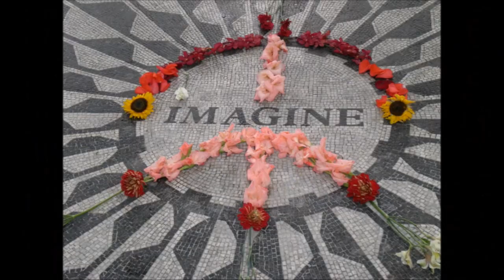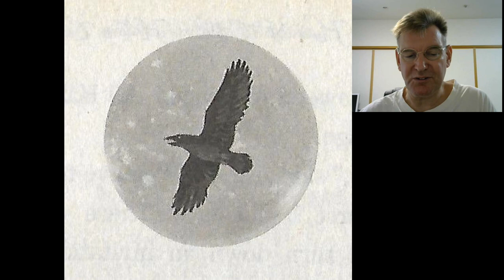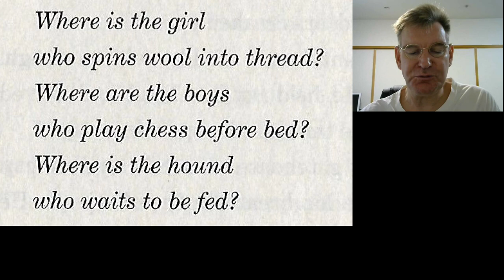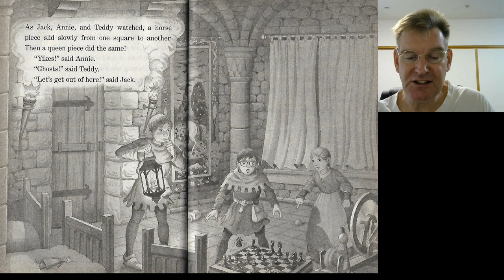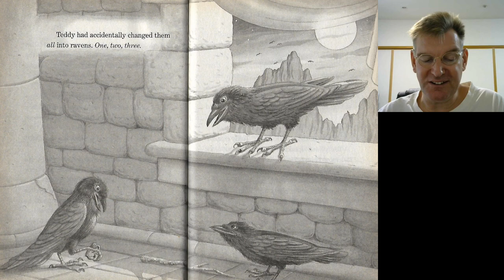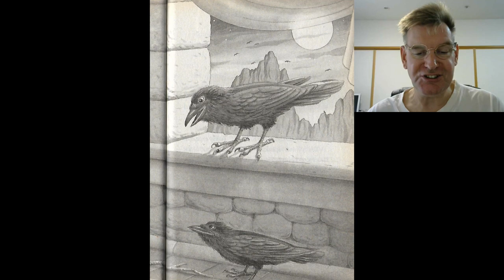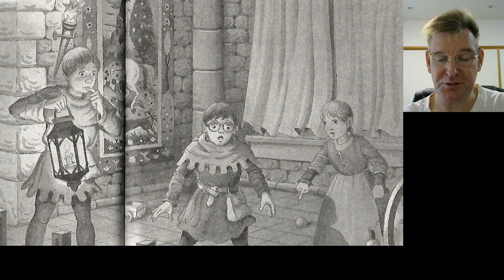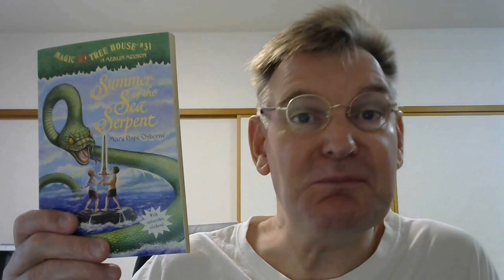Magic Treehouse #30: Haunted Castle on Hallows Eve (Merlin Missions #2)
Jack and Annie use the treehouse full of books and to travel to Camelot on a mission for Merlin. But when they get there, they find they must go to a haunted castle with ghosts and ravens.

0:40 Chapter 1: All Hallows Eve
4:25 Chapter 2: The Heart of the Oak
10:28 Chapter 3: Rok
17:18 Chapter 4: The Castle
26:08 Chapter 5: Ghosts!
30:16 Chapter 6: Merlin's Diamond
33:59 Chapter 7: One, Two, Three!
39:26 Chapter 8: SPREE! SPREE!
42:43 Chapter 9: A Piece of a Star
41:23 Chapter 10: Where Is It?
46:39 Chapter 11: Or Else!
56:05 Chapter 12: A New Day
1:02:51 Chapter 13: Jack and Annie's Magic
1:07:30 A Note from the Author